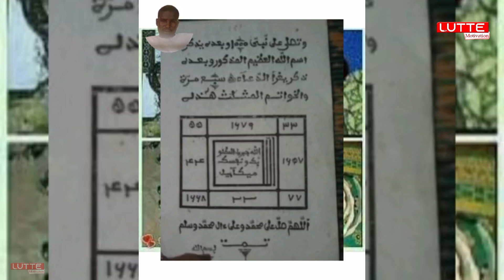« Mod lo bima guiss mo eup dollé..Dina meti si ama sou..thiatou ngeweul jure et prévient liss diop2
Vous pouvez nous contacter sur Watsap:  👉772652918